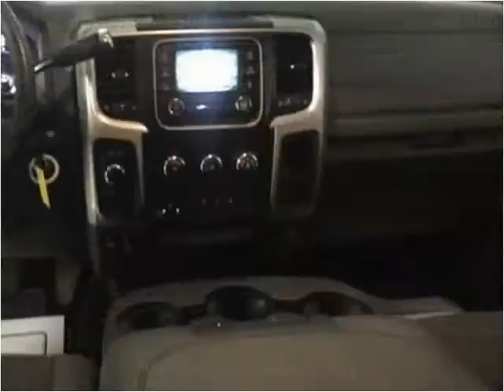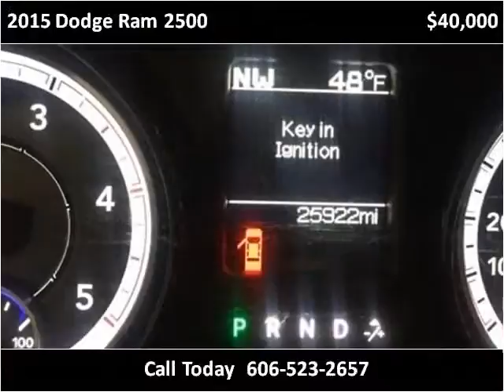2015 Dodge Ram 2500 Used Cars Corbin KY